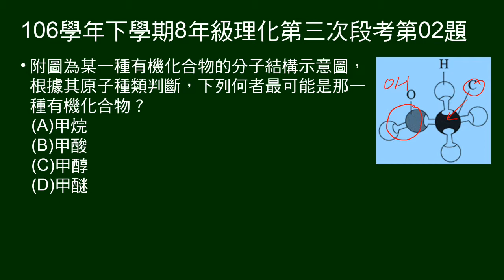106學年下8年級理化三段第02題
圖示有機化合物結構，問是何種物質。